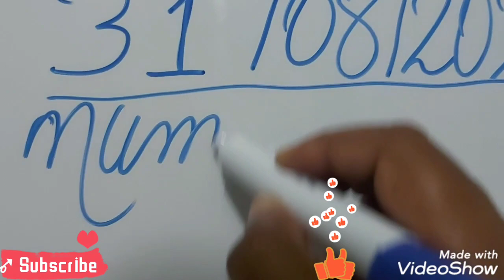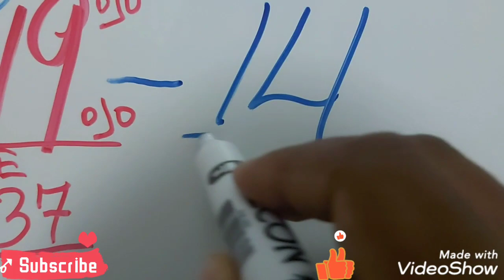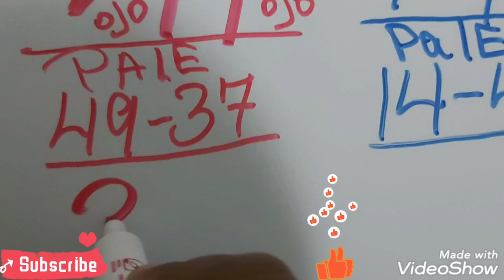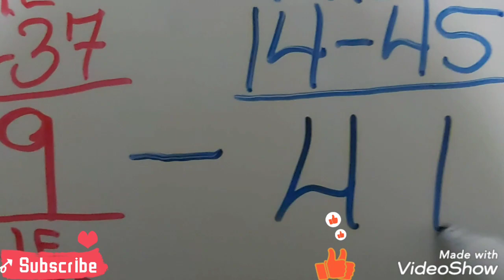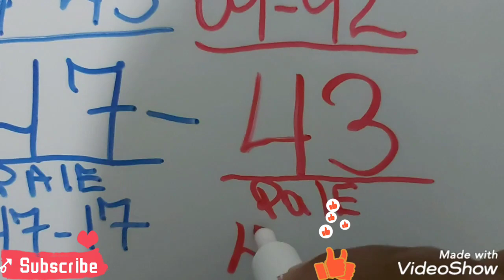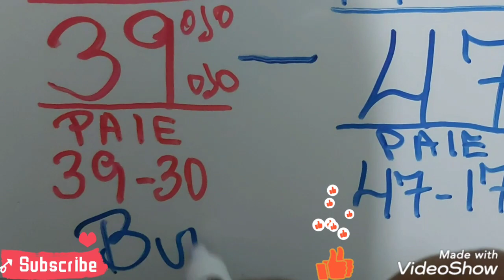NUMEROS PARA HOY 31/08/21 DE AGOSTO PARA TODAS LAS LOTERIAS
numeros para hoy.los numeros ganadores de hoy.resultado de las loterias.pale ganador.probabilidades para las loterias.numeros de la suerte